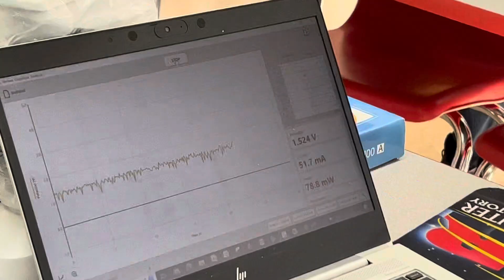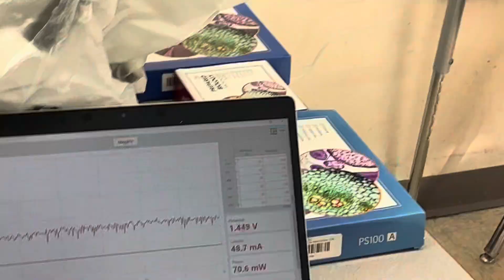DUST STORM WORKSHOP: Wind Turbine Tests & 3D Printing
Trial & Error….Mostly Error: Design & Redesign Models